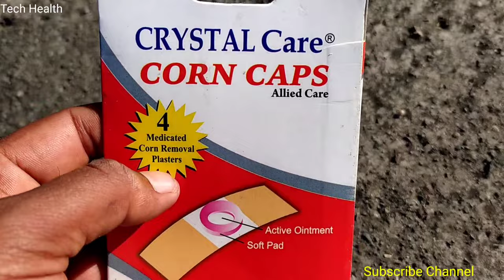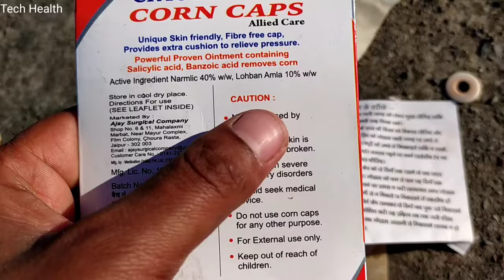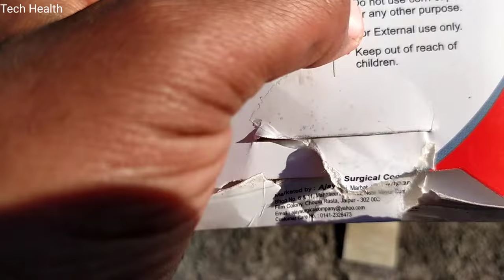Medicated Corn Remover Bandage || Corn Caps for Corn || How To Remove Corn With Bandage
Corn Caps Medicated Corns Removal Plasters || How To Remove Foot Corns
|| Corn Capsules
corn Removing kya hai